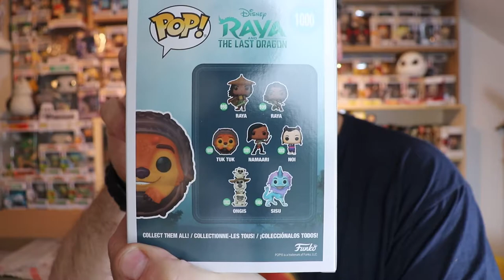RAYA Collection FUNKO POP#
Voici les dernières pop que j'ai pu me procurer sur le dernier dessin animé de Disney RAYA THE LAST DRAGON